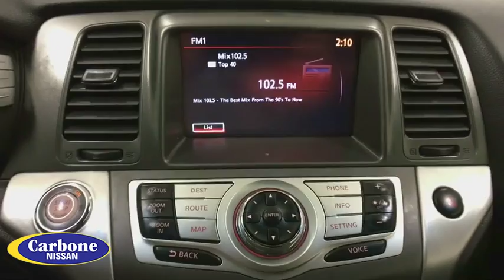2014 Nissan Murano Oneida County, Onondaga County, Herikimer, Madison County, Otsego County, NY N807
Super Black Used 2014 Nissan Murano available in Oneida County, New York at Carbone Nissan. Servicing the Onondaga County, Herikimer, Madison County, Otsego County, NY area.

Carbone Nissan
4967 Commercial Dr

Please call Douglas Risucci or Joe Curri at Or Visit us at 4965 Commercial Dr. Yorkville NY 13495.Some of our Pre-Owned vehicles may be subject to unrepaired safety recalls. Check for a vehicle s unrepaired recalls by VIN CAMERA, ALL WHEEL DRIVE, LEATHER, HEATED REAR SEATS, HEATED FRONT SEATS, HEATED STEERING WHEEL, NAVIGATION, LANE DEPARTURE WARNING, BLUETOOTH, MOONROOF, MP3 Player, BLIND SPOT MONITORING, KEYLESS ENTRY, HID HEADLIGHTS, SAT RADIO, 20 WHEELS, POWER LIFTGATE, ALLOY WHEELS.Drivers only for this dominant and agile 2014 Nissan Murano LE. Enjoy silky smooth shifting from the Variable transmission paired with this impressive Regular Unleaded V-6 3.5 L/213 engine. Boasting a mind-blowing amount of torque, this vehicle begs for someone to love it! It's loaded with the following options: SUPER BLACK, BLACK, LEATHER APPOINTED SEAT TRIM, [Z66] ACTIVATION DISCLAIMER, [L92] CARPETED FLOOR MATS & CARGO MAT, [K11] PLATINUM PACKAGE REAR BUMPER PROTECTOR, [K02] PLATINUM EDITION PACKAGE -inc: bumper protector, Platinum Edition Badge, ITS System, Blind Spot Warning (BSW), Lane Departure Warning (LDW) and Moving Object Detection (MOD), Wheels: 20 Unique Aluminum Alloy, Radio: HDD Navigation System, voice recognition, touch screen, 7 VGA screen, Bluetooth streaming audio, NavTraffic and NavWeather by SiriusXM and Zagat Survey Restaurant Guide, [B93] ROOF RAIL CROSS BARS, [B10] SPLASH GUARDS, Window Grid And Roof Mount Diversity Antenna, and Wheels: 20 Aluminum Alloy. Find excuses for road trips in this spirited and whimsical Nissan Murano.